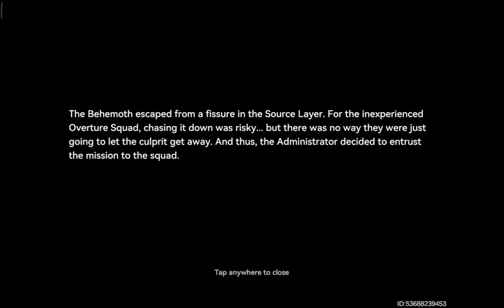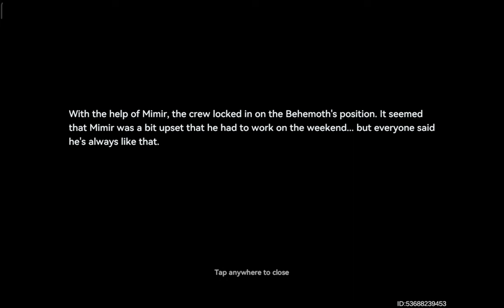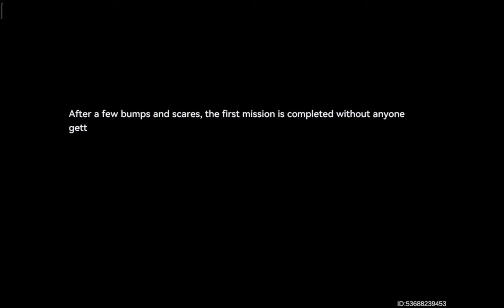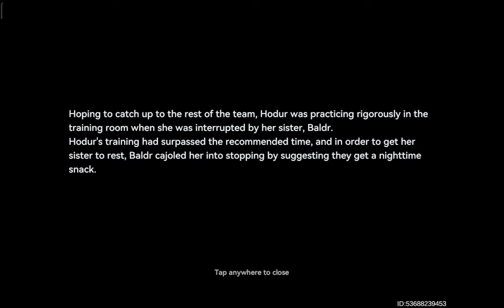Aether Gazer | Mi Pad 5 Pro Gameplay 60 FPS Ultra Settings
Device Spec :
Mi Pad 5 Pro
Snapdragon 870
Ram 6GB + 5GB
Miui Pad 14.0.2